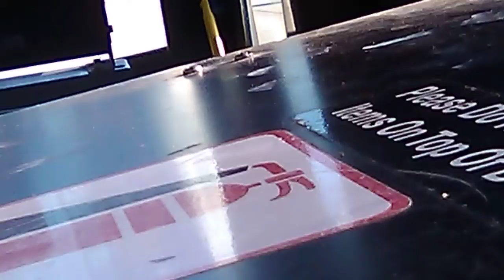Riding route 71 Baltimore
Nova bus at the end of the video